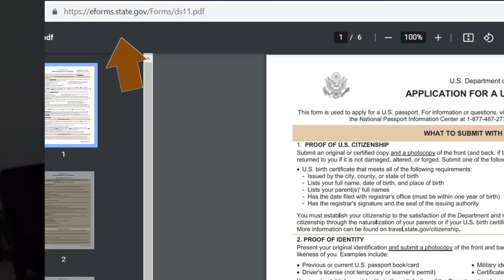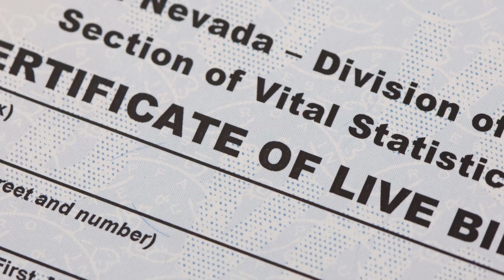10 Tips to Get Your USA Passport FASTER!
If you want to get your US passport back as fast as possible, I've got 10 tips and tricks that can help you through the application process fast. From paying expedited service fees to making sure you've included the correct documentation and paperwork, this video should help you get a United States Passport as quickly as possible. And some of these tips are for applying to renew a passport, as well. So, whether you're applying for a USA passport for the first time or trying to renew an old passport, I hope this information about using the DS-11, DS-82, and getting the process done the correct way will help you get your passport easy.